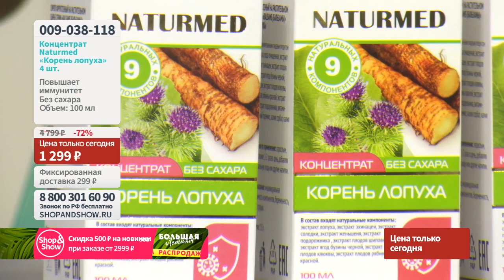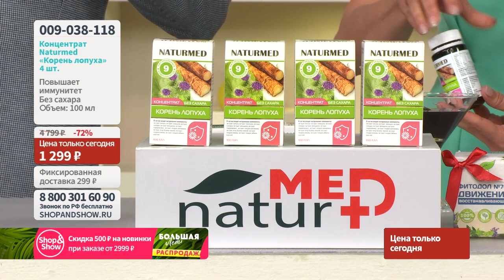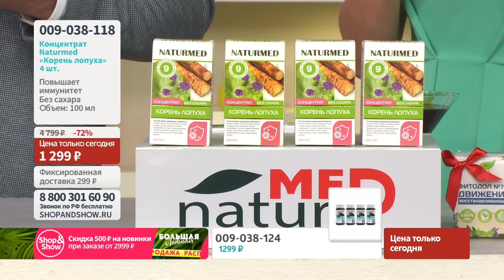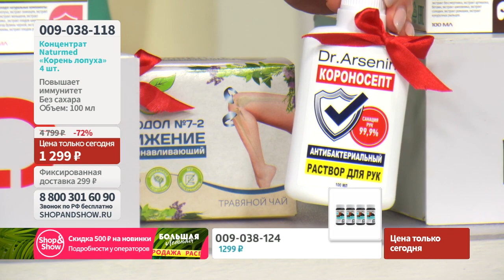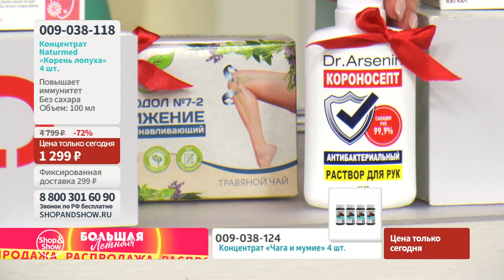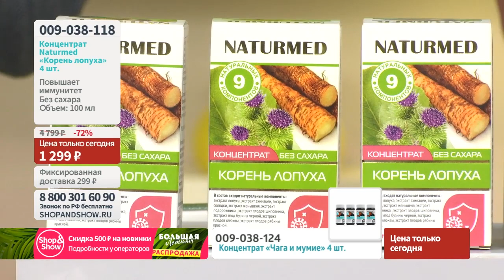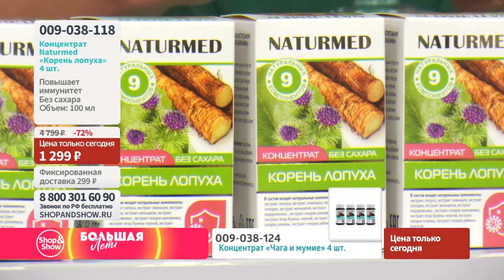Концентрат Naturmed «Корень лопуха» (4 шт.)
[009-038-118] Концентрат Naturmed «Корень лопуха» (4 шт.) (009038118)

Давайте дружить ;)